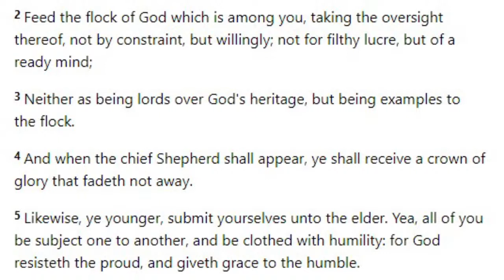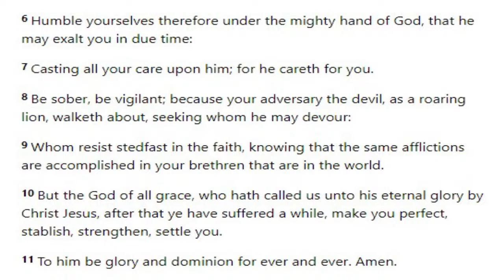Linstead New Testament Sunday Service March 7, 2021